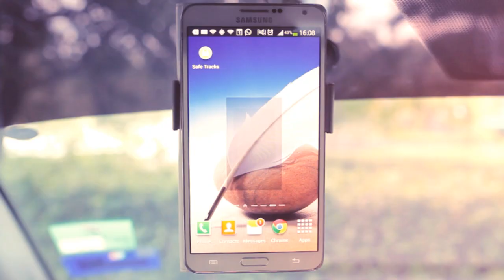Safe Tracks Case Study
A mobile app that drives youngsters to slow down.